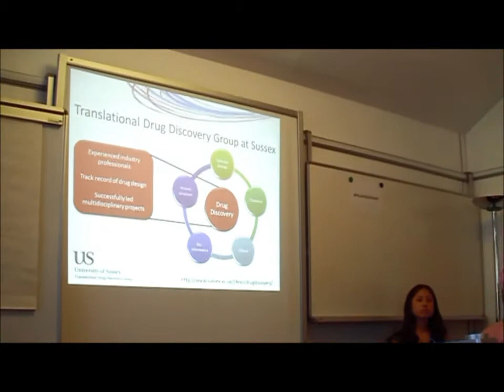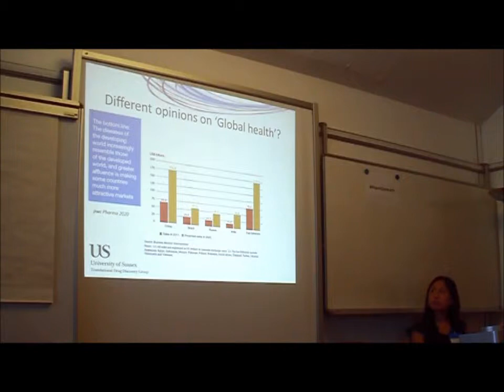Pharmaceuticals and Global Health - Simon Ward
'Pharmaceuticals and Global Health: Inequalities and Innovation in the 21st Century'
19 July 2013
University of Sussex Conference Centre
Brighton, United Kingdom

Panel 1 - The pharmaceutical Industry and Global Health: Emerging Models of Pharmaceutical Development and Production

Speaker: Professor Simon Ward, Translational Drug Discovery Group, University of Sussex